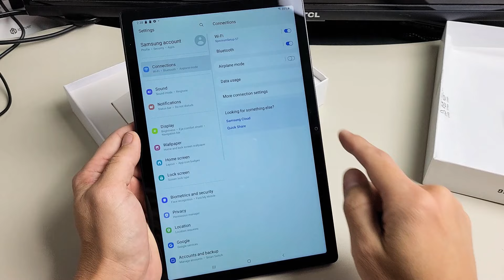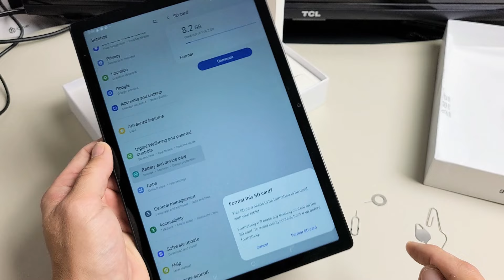Galaxy Tab A8: How to Insert SD Card & Format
I show you how to insert the micro sd card and format it in the Samsung Galaxy Tab A8. Note the max recommended micro sd card size is 1TB.  Hope this helps.

Samsung Galaxy Tab A8 Android Tablet, 10.5” LCD Screen